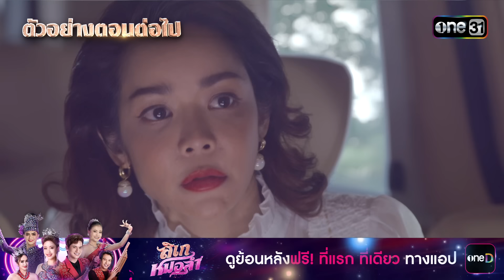ตัวอย่างตอนต่อไป ลิเกหมอลำ Ep.19 | 1 ก.พ. 67 | one31